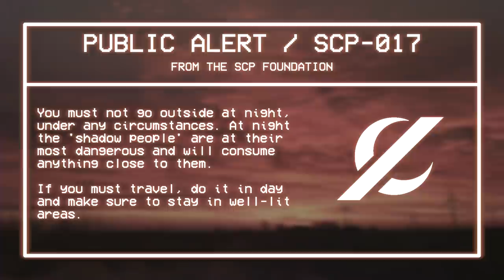SCP-017 'Shadow People' - EAS Scenario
Based on: "SCP-017" by Sam Swicegood, from the SCP Wiki.